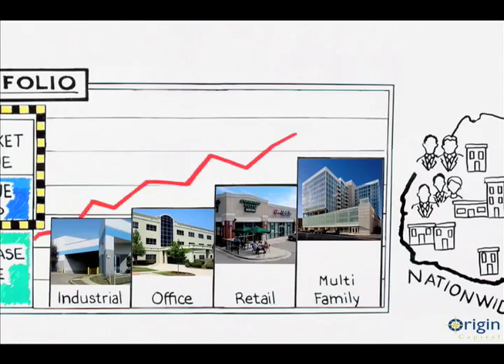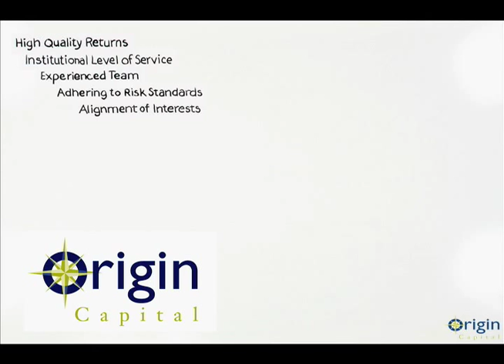INTRODUCTION - Origin Capital - Whiteboard Animation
Whiteboard animation for Origin Capital, a real estate investment manager that acquires commercial assets on behalf of its principals and investment partners. This show is used to introduce Origin and its business philosophy.

OriginMarketing 9 11 13 CC wPhG 720x480